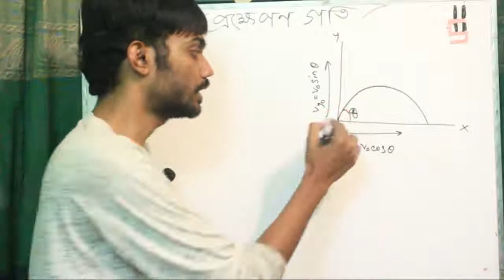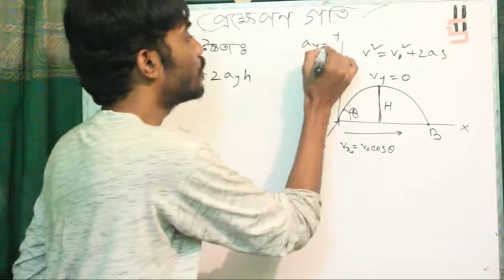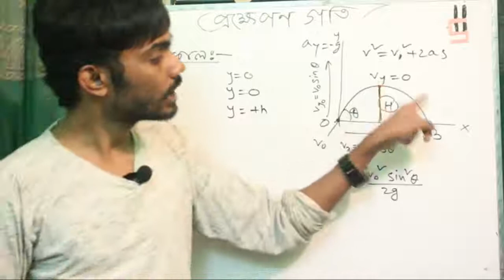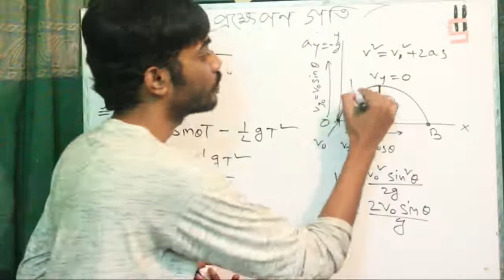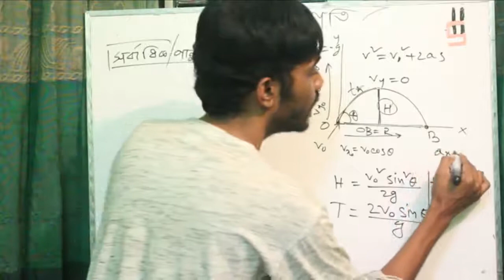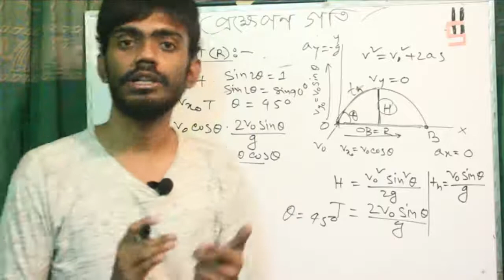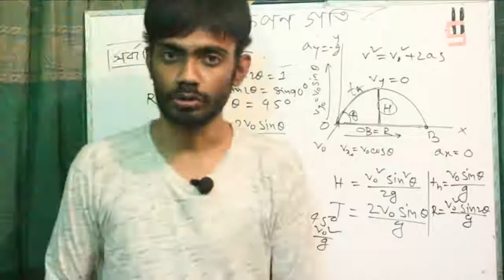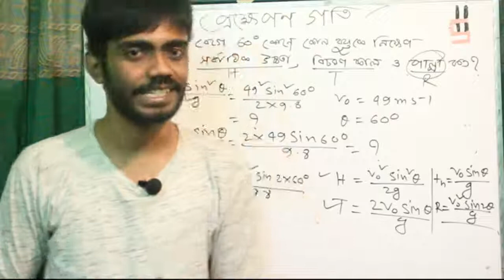Projectile Motion Part:03 | প্রক্ষেপণ গতি | প্রাস | Physics BanglaTutorial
HSC physics students will be very benefited by this bangla tutorial. Happy School always try to present a easy method to understand in a sort time. we discuss about prism and angle of minimum deviation , which is very important in geometrical optics. Its very helpful for physics.

Course Teacher:
Oleik Roy

Course Teacher:
Oleik Roy